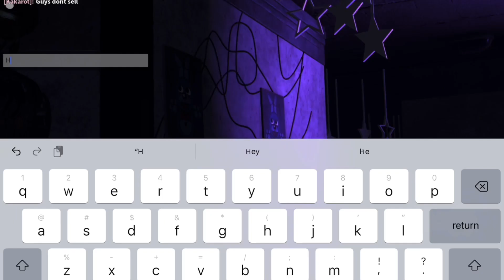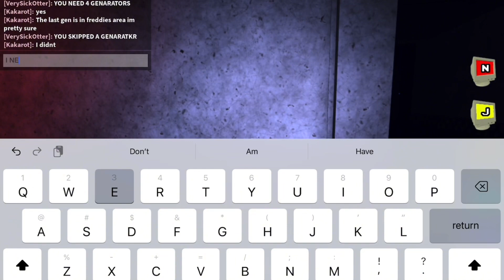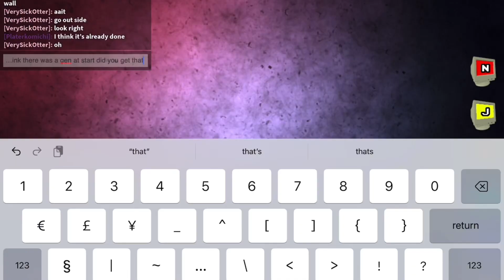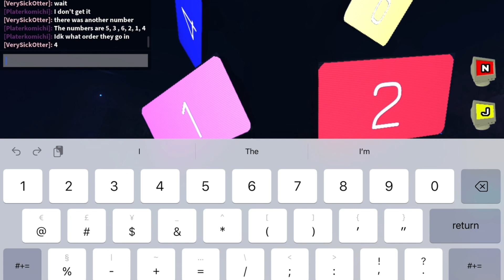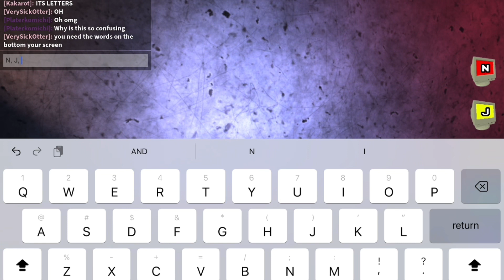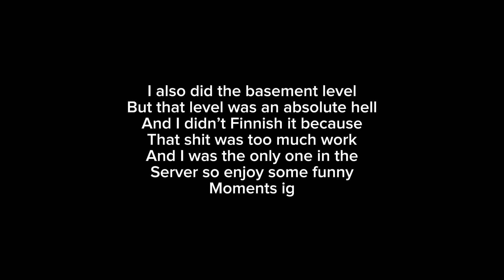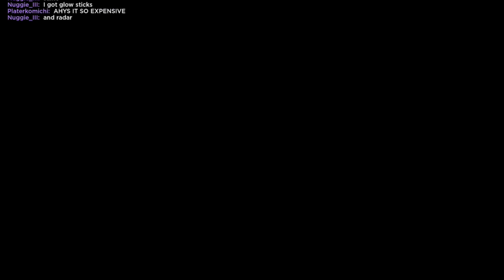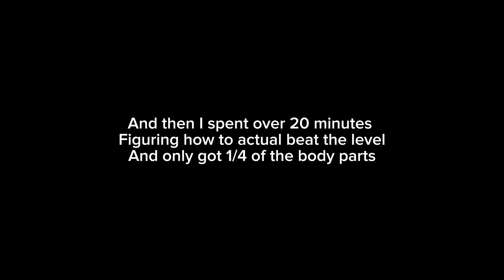EXPLORING THE FORGOTTEN MEMORIES OF FNAF… (Roblox Fnaf Forgotten Memories New Update)